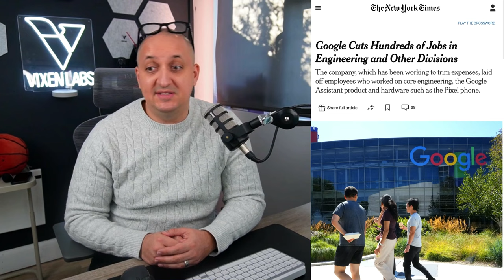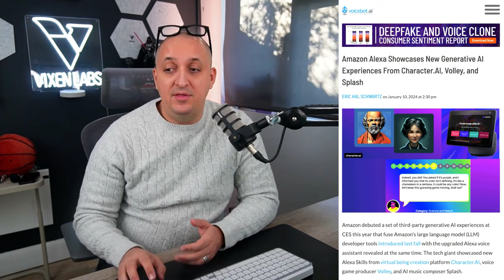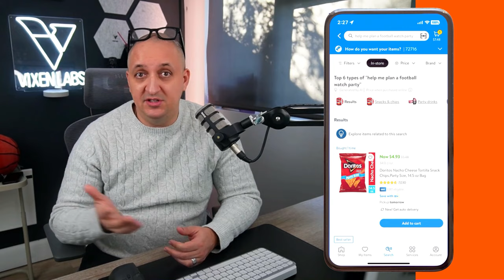WHAT IS GOING ON AT GOOGLE?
AI Weekly Forecast: Google Job Cuts, Alexa's AI Capabilities & Walmart's Big Reveal At CES 2024

In this week's AI forecast video, we discuss major developments from within the realm of artificial technology. The video begins by addressing the job cuts at Google and how it impacts the Google Assistant and Pixel Phone divisions. We then delve into the highlights from CES 2024 where Amazon showcased Alexa's new generative AI capabilities and Walmart displayed their new generative AI search and replenishment features. The focus of discussions revolves around how AI is shaping the tech industry and altering our interaction with technology.

00:00 Introduction to AI News
00:23 Google's Job Cuts and Its Impact
02:10 Highlights from CES 2024
02:43 Amazon's Alexa Showcases at CES
05:29 Walmart's New Generative AI Capabilities
07:17 Conclusion and Feedback Request

JP is the CEO of Vixen Labs, Europe's leading Voice and Conversational AI Agency. JP is a international public speaker and innovation consultant.